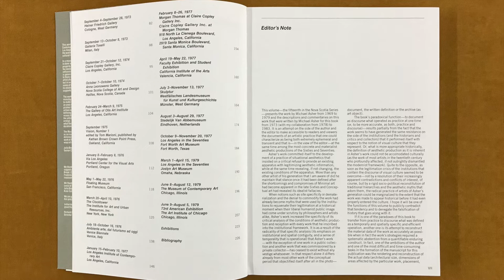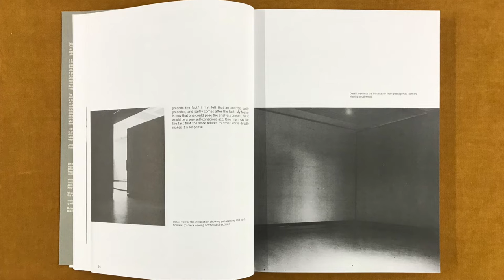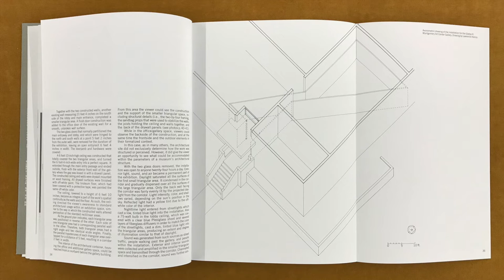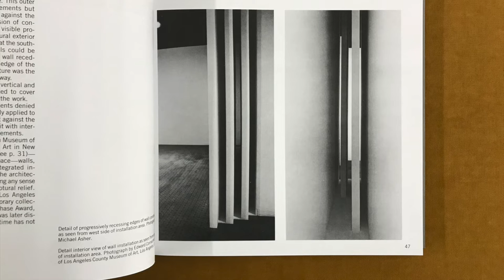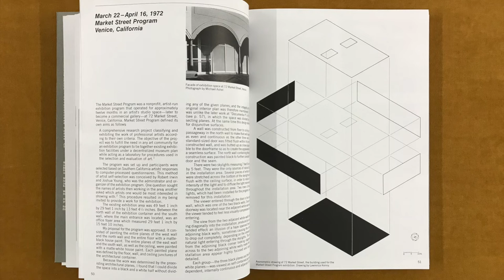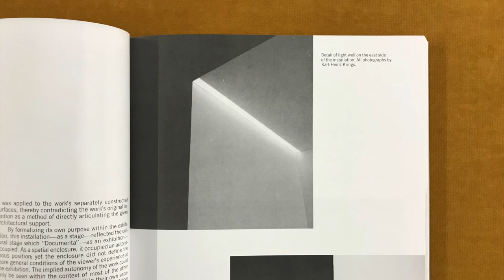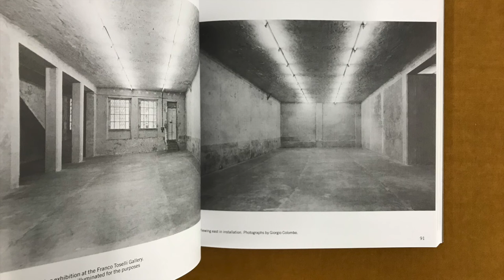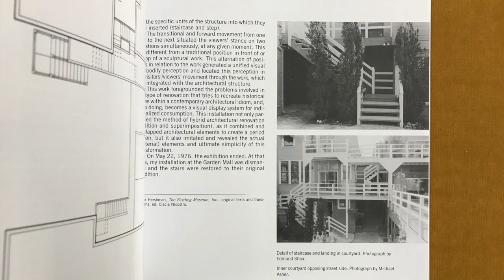Michael Asher on his own work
In this video I read from a book titled Michael Asher Writings 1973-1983 on Works 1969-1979, edited by Benjamin Buchloh, published by Primary Information

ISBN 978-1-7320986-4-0